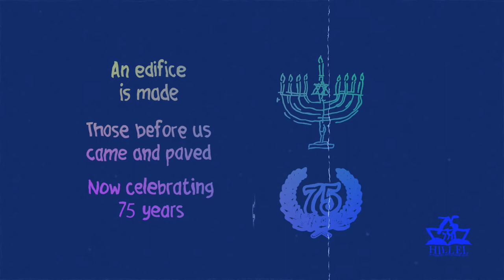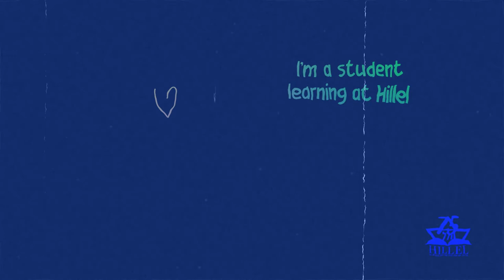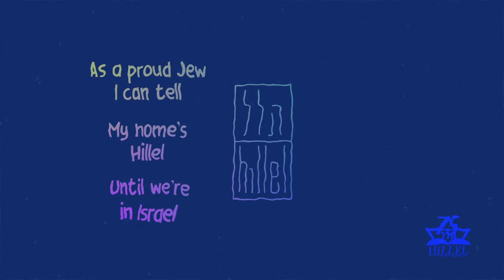My Home (Lyrics Video) | Hillel's Celebration 75 FT. Hillel Hebrew Choir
5773 is 75 years since the opening of Hillel Hebrew Academy and the State of Israel. This year at Hillel, students, families, faculty, alumni, and the greater Hillel community will be celebrating these incredible milestones!

"My Home"
Lyrics by JJ Duchman and Katherine Simon
T.T.T.O Bo's Kallah MBD

Our nation’s land is born
To light up the whole world
Hashem's oneness we all Declare

Our nation standing tall
Have no fear at all
Celebration 75 years
While across the widest sea
Hillel’s planting seeds
Growing in a world we must repair

An edifice is made
Those before us came and paved
Now celebrating 75 years

l'm a student learning at Hillel
Loving Israel
It’s here that I excel

As a Torah Jew I can tell
my home's Hillel
Until we’re in Israel

As a proud Jew I can tell
my homes Hillel

My Yirat Shamayim
my Shevet Achim
My love for Yisrael, will never fade

My Jewish upbringing
Generations uplifting
It’s here where our leaders our made

I’m a student learning at Hillel
Loving Israel